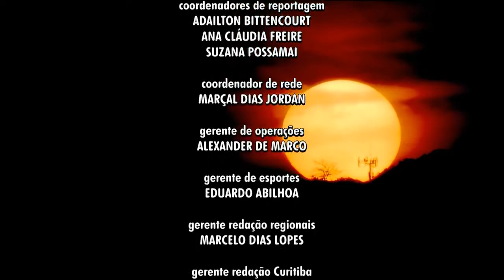Paraná TV 2° Edição Encerramento 27/08/16|RPC Curitiba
Créditos pelo video: Arquivo HDTV